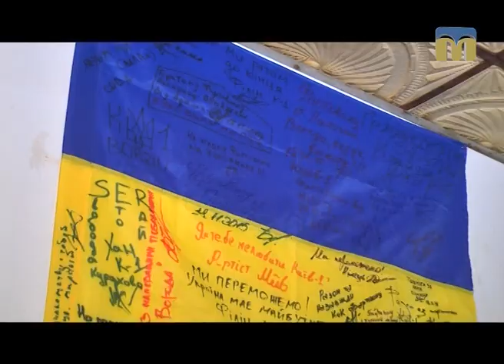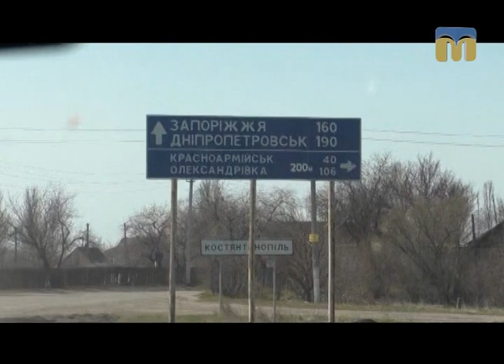Пам’ять священна. Сергій Веремєєнко - 09.04.2017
Герой програми - волонтер Сергій Веремєєнко.
Частина перша.